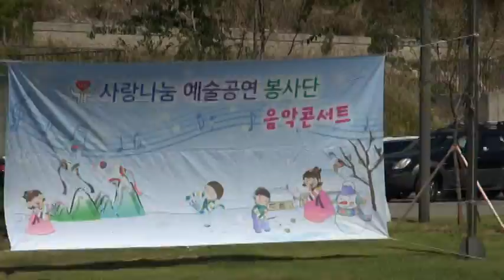가수김영남 찔레꼿찾집